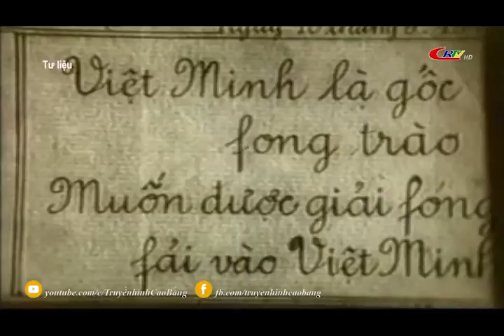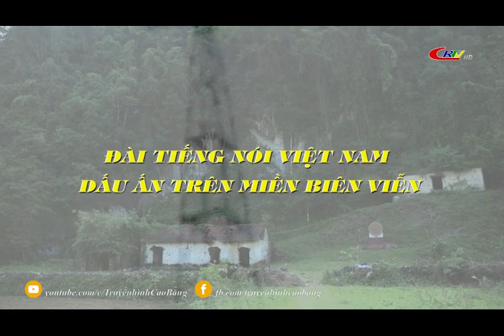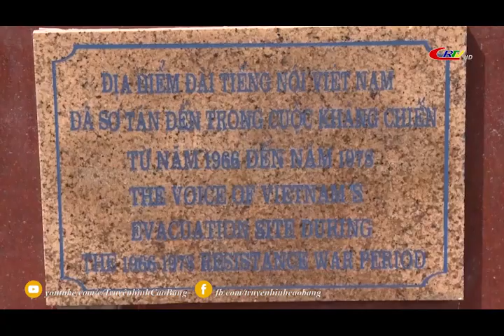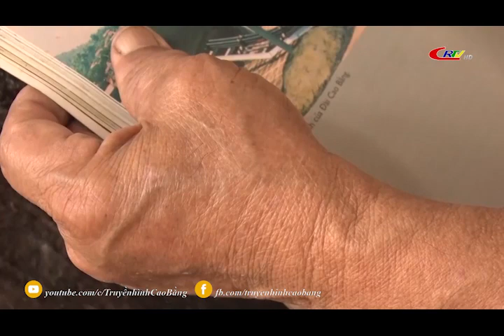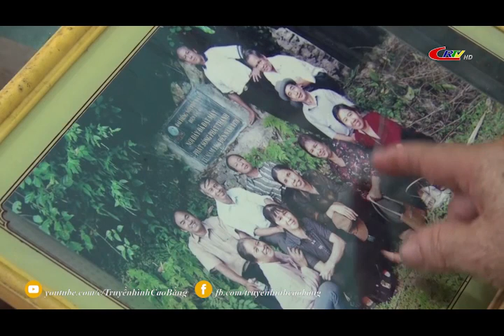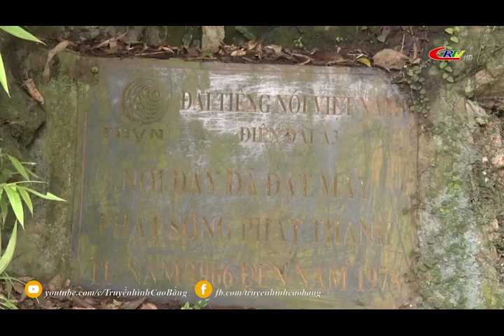Cao bằng ngày mới ngày 29/01/2022